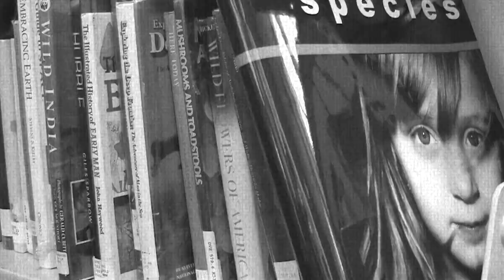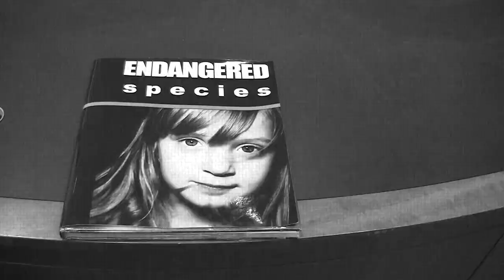Endangered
Will ignoring mass extinction endanger our own kind? We are on the fast track to destroying our home planet, and we are unable to provide timely solutions to the problems we have created through the demands of our modern lifestyles. Living unresponsively with complete disregard to the massive changes in our ecosystems, we are writing a grim chapter on our children's future. Each year 73,000 species of animals and plants go extinct (many due to our activities). Each day that we turn our heads the opposite way, we seal humanity's awaiting destiny.

Last Chance produced a provocative video proposing an unsettling scenario. In the video, a three year old girl finds out she is on an endangered species list.

About Last Chance

Claudia Starkey
Last Chance